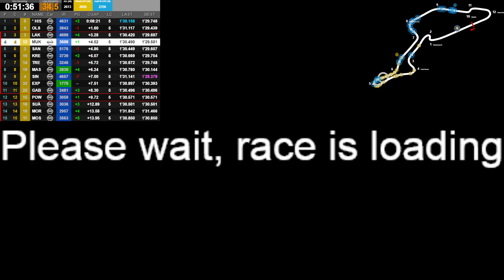KAMEL GT @ Nürburgring - 22S3W8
second on track retirement